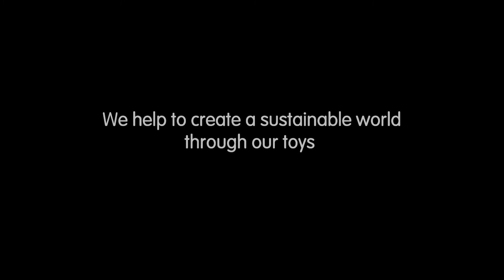Easter Push Cars SKU# 866732 - Magic Cabin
Adorable cars like these will have little ones off to the races! Perfectly designed for little hands, the gently curved shape is easy for kids to hold and push. Painted with cheerful springtime colors, each Bunny, Chick, and Duck are made of eco-friendly, sustainable PlanWood.

• Push car from Plan Toys
• Duck, Chick, and Bunny cars in bright, spring colors
• Designed especially for little hands to hold and push
• Made of eco-friendly, sustainable PlanWood
• Perfect for Easter baskets!

For ages 12 months and up.

Style
Bunny
Chick
Duck

Size
3-1/2"L